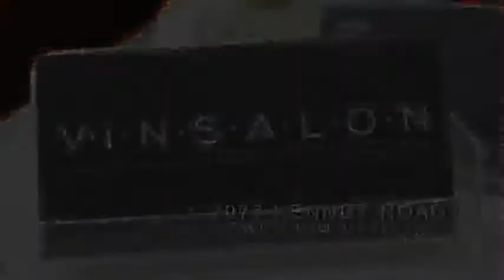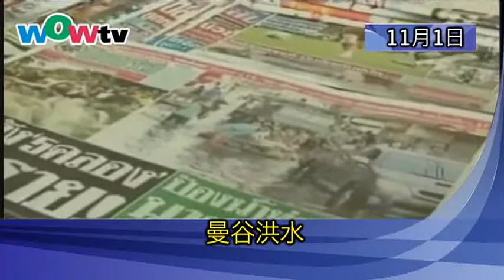1101 午間新聞 (粵)